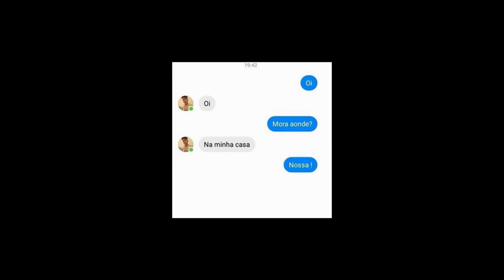MELHORES MEMES EM IMAGENS PARTE 2